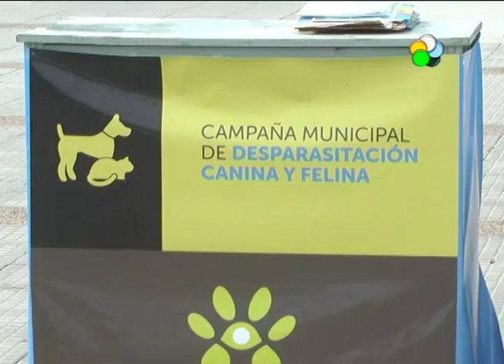Día del animal en Neuquen, Cipolletti y Regina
La municipalidad de Neuquen instaló 9 dispensadores de bolsas  para recoger y tirar las heces de los perros en distintos puntos de la ciudad . Es una prueba piloto y luego continuarán en otros sectores. En Cipolletti, desde FUNPABIA nos dan recomendaciones de cómo
tratar con perros agresivos y porqué lo son. En Regina organizadon un desfile para este domingo con el fin de recaudar fondos para APAN. MARTÍN DANNA - DIRECTOR DE ZOONOSIS NQN / XIMENA GUIJUELOS – FUNPABIA CIPOLLETTI / MARU CARBALLO - APAN y SEBASTIAN RIQUELME - ROTARACT REGINA.